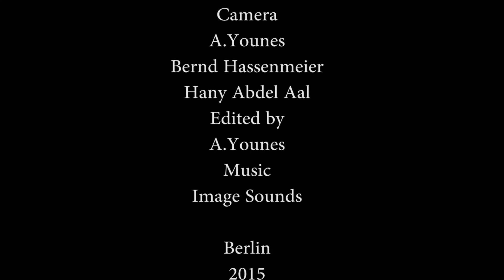München Venedig 3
München Venedig fahrradtour- Fahrrad Reise Europa       رحلة بالدراجات   اوروبا